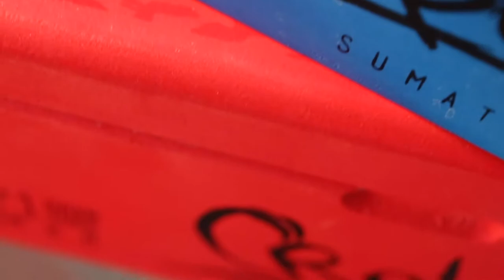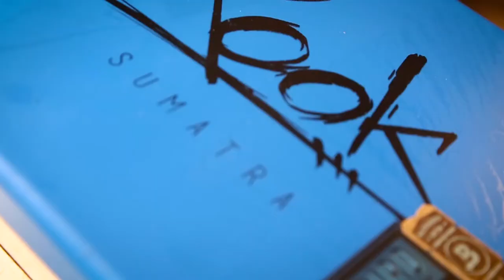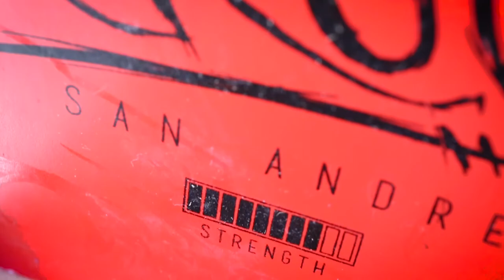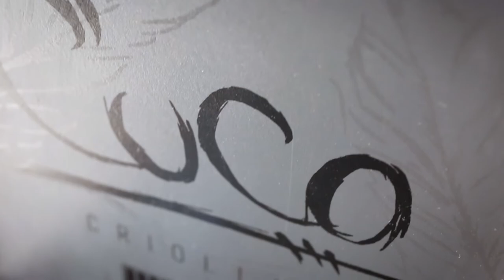Blackbird Cigar Company brand breakdown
One of the most interesting Dominican cigar companies on the market, Blackbird Cigar Co. is now here at Oak Glen Tobacconist. Try four of Blackbirds finest blends here at OGT, or even take advantage of our killer sampler pack!

OGT hours:
Wednesday-Friday 1pm-7pm
Saturday 11am-7pm
Sunday 1pm-6pm